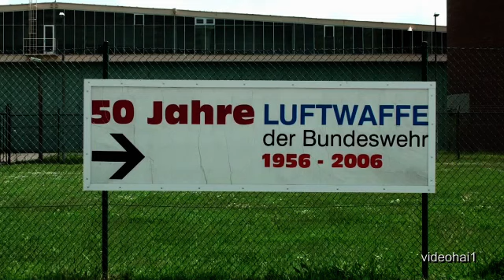Militärhistorisches Museum der Bundeswehr - Luftwaffenmuseum Berlin Gatow Part 1.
Luftfahrts-Museum Berlin Gatow . Die Bilder sprechen ihre eigene Sprache